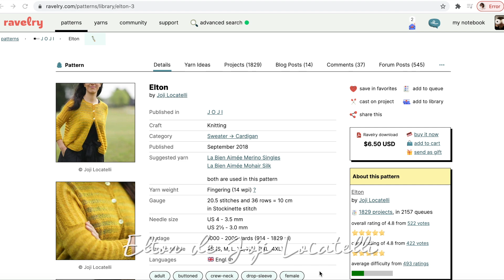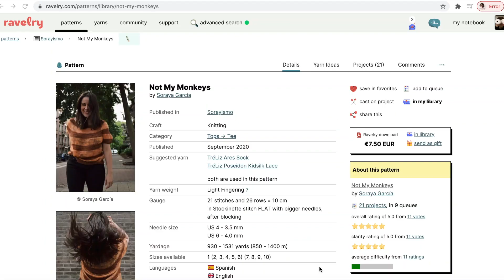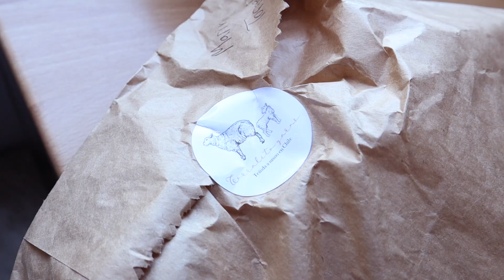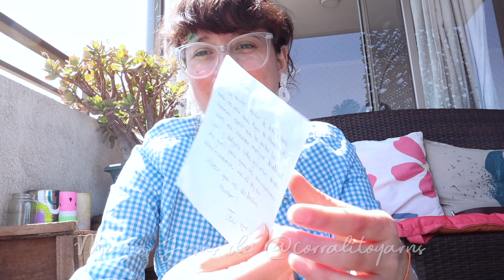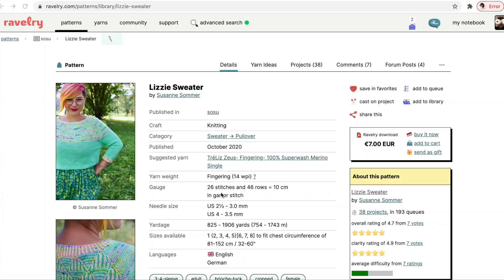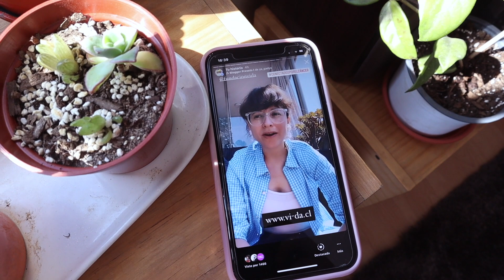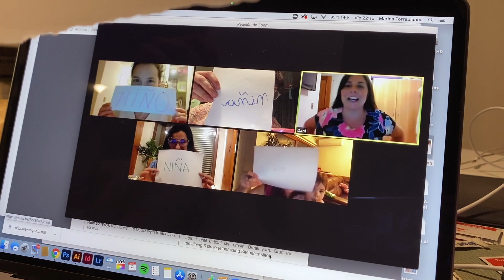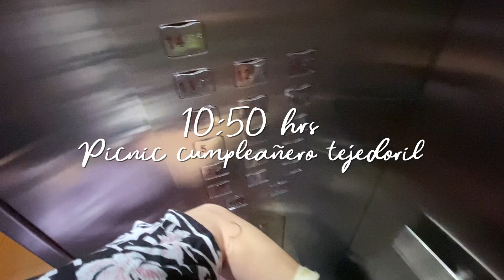No quiero tener miedo, prefiero tener cuidado. Viendo a mis amigas tejedoras - Knit tan Seria 27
En esta pandemia no sólo debes cuidarte del COVID, si no también de todas aquellas cosas que nos afectan emocional y anímicamente. Cuando la videollamada ya no es suficiente, decidimos dejar de tener miedo y empezar a tener mucho cuidado y ver a nuestros seres queridos con muchas medidas de precaución, para injectarnos toda la energía que necesitábamos. ¿Cómo perdernos un almuerzo familiar, una pizza-ton con amigos, y un picnic para celebrar un cumpleaños? Con medidas de seguridad, saldremos de esta, por que de vez en cuando también necesitamos cuidar el corazoncito.

En este capítulo:
- Mostré mi proyecto de Soriknits
- Avancé mi Slipstravaganza de WestKnits
- Tejí y mostré de lanas de Misterwool
- Verán un unboxing de Corralito Yarns
- Mostré proyectos de Susanne Sommer
- ¡Agradecí a Clariselena por todo su apoyo!
- Verán a Camila Larsen, Romina Romero, Gabriela Letelier, y las chicas del taller del sábado.

Links mencionados:
- Video de cómo elegir calce y tallas en patrones en mi IGTV
- Link fundación Vi-da para pedir canción a Nicole (show 22 de Octubre 2020 online)

¡Sígueme y aprende de tejido!